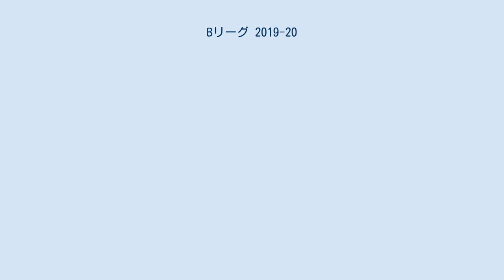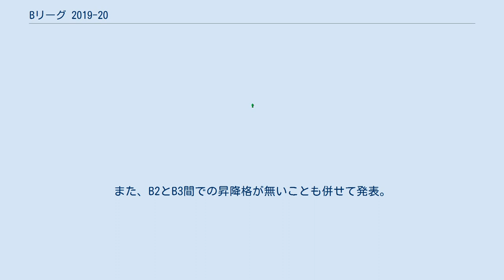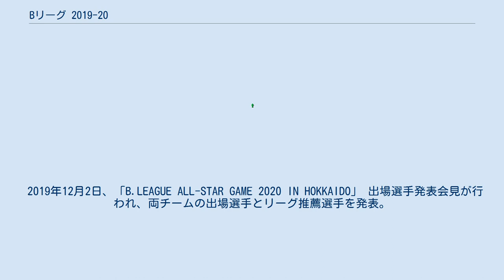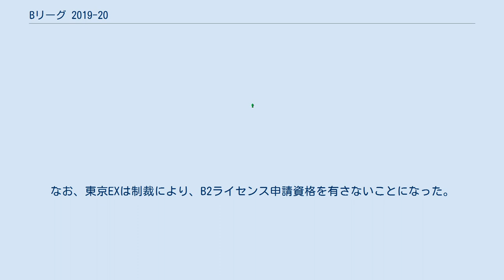Bリーグ 2019-20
Bリーグ 2019-20は、2019年9月20日から2020年5月9日まで、日本各地で行われる予定だったBリーグの第4回目のシーズンである。
新型コロナウイルス感染拡大に伴い、2020年3月27日にシーズン途中での打ち切りが発表された。
 B2プレーオフの出場チームがこれまでの4チームから8チームに増える。
出場チームは各地区3位までとワイルドカードの2チームとなる。
 参加チームならびに地区分けは以下の通りである。
 2020年2月26日、2月24日に示された新型コロナウイルス感染拡大についての国の専門家会議の見解を受け、同年2月28日～3月11日にかけて開催を予定していたB1リーグ戦およびB2リーグ戦の開催延期を発表した。
対象となるのは計99試合となる。
その後、2月28日、3月14日と15日開催予定の東京EX対Fイーグルス名古屋戦の無観客での実施を発表。
3月4日には延期対象試合の代替試合が発表され、さらに11日には、14日以降の無観客での実施試合のスケジュールが発表された。
 しかし、新型コロナウイルス感染拡大の更なる状況変化をふまえ、3月16日～17日にかけてリーグ側と選手会、各クラブで改めて議論を実施。
その結果、3月20日～4月1日にかけて開催するB1リーグ戦、B2リーグ戦の中止を決定した。
対象となるのは計95試合。
その後、3月27日、B1第33節以降、B2 第31節以降（第27節代替試合も含む）の全試合の中止、ポストシーズン（Bリーグチャンピオンシップ、B2プレーオフ、B1残留プレーオフ、B1・B2入れ替え戦、B2・B3入れ替え戦）の中止が発表された。
 2020-21シーズンに向けた昇降格に関し、降格を実施しないことを発表。
昇格対象は2クラブとなり、2020-21シーズンはB1所属20クラブ、B2所属16クラブでの編成になる。
ただし、地区制、1年後の昇降格制度、2021-22シーズンのB1、B2のチーム数は、今後協議し後日発表。
これに伴い、既にB1ライセンスを取得している広島は、「2020-21シーズン B1昇格対象クラブ」となることが決定された。
なお、東京EXはライセンス交付条件不履行に伴い、B3の自動降格が決定している。
 2020年4月14日、2020-21シーズンの概要が発表された。
B1、B2は東西2地区制で、60試合のレギュラーシーズンを戦う。
各クラブにおける東西の地区分けは、都道府県コードに従って決定され、同月24日に予定している理事会でのクラブライセンス交付の決定後に発表される。
なお、開幕に関しては、10月開幕を予定としているが、状況に合わせて延期の可能性を含めながら、遅くても開幕1カ月前には実施の可否に関する判断を下す。
また、B1の優勝を争うチャンピオンシップ、B2のプレーオフは、いずれも各地区の上位3チームとワイルドカードの2チーム、計8チームが参加することが発表された。
 同月24日、2020-21シーズンの地区分けが発表された。
B1は東西2地区（各10クラブ）に分けることになり、B2からは勝率上位の信州、広島が昇格。
B2は東西2地区（各8クラブ）に分けることになり、東京EXのB3への降格に伴い、B3勝率1位の佐賀がB2に昇格することになった。
さらに、2020-21シーズン終了後の昇降格に関し、B1からの降格は無し、B2からB1への自動昇格有り（2枠）になる。
また、B2とB3間での昇降格が無いことも併せて発表。
これにより、B1残留プレーオフ、B1・B2入替戦、B2・B3入替戦は実施されないことになる。
2021-22シーズンは、B1は最大22チーム、B2は14クラブとなる。
その後、2年かけて18チームに戻すことを想定しており、具体的なやり方については今後協議する。
 Bリーグオールスターゲームは、2020年1月18日に北海きたえーるで開催。
また、札幌市内のほか、道内数カ所でレバンガ北海道の選手も参加するパブリックビューイングが実施された。
 ユニフォームサプライヤーはアディダス。
なお、レフェリーウェアはチャンピオンが提供する。
 2019年12月2日、「B.LEAGUE ALL-STAR GAME 2020 IN HOKKAIDO」 出場選手発表会見が行われ...